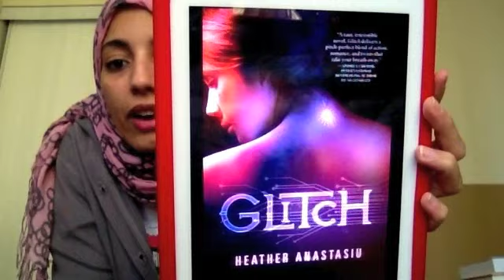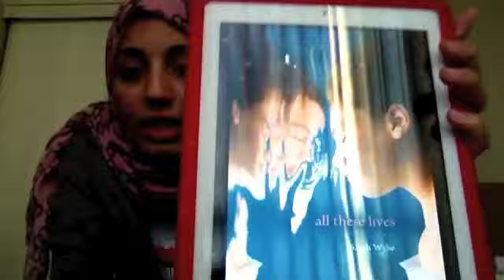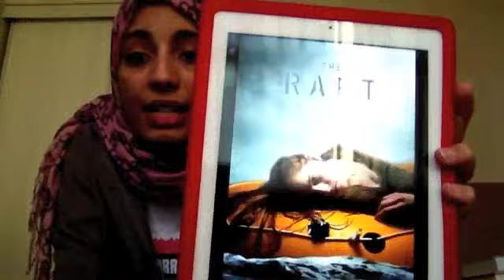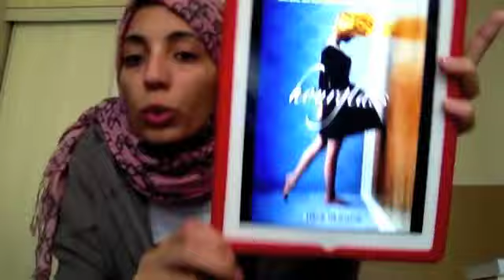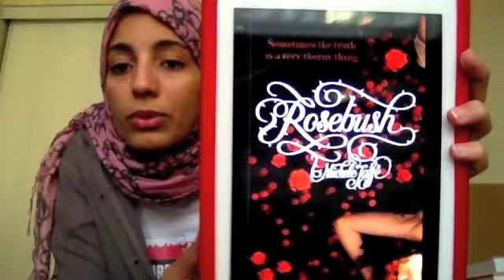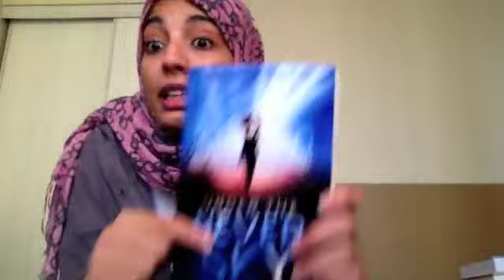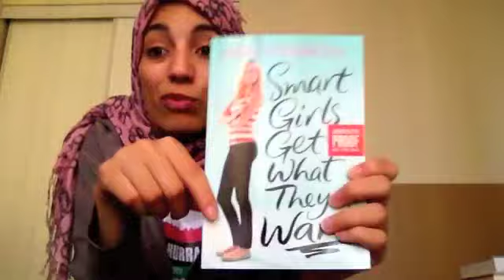June Wrap Up! (the one with 18, NOT 17 books!)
Books mentioned:
The Fault in Our Stars by John Green
Rosebush by Michelle Jaffe
Under the Never Sky by Veronica Rossi
Smart Girls Get What they Want by Sarah Strohmeyer
Knee Deep by Jolene Perry
Saving Zoe by Alyson Noel
A Midsummer's Nightmare by Kody Keplinger
Hourglass by Myra McEntire
Timepiece by Myra McEntire
Insignia by S. J. Kincaid
Glitch by Heather Anastasiu
Forbidden Territory by Melissa Pearl and Brenda Howson
Fall For You by Cecelia Gray
Bittersweet by Sarah Ockler
Monument 14 by Emmy Laybourne
All These Lives by Sarah Wylie
The Raft by S. A. Bodeen
The Ivy by Lauren Kunze with Rina Onur